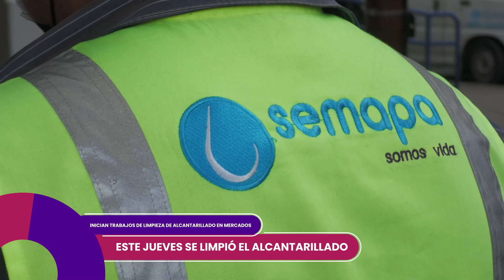SEMAPA INICIÓ CON LA LIMPIEZA DEL SISTEMA DE ALCANTARILLADO DE MERCADOS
El Servicio Municipal de Agua Potable y Alcantarillado Sanitario (SEMAPA) inició con trabajos de limpieza a los sistemas de alcantarillado de los mercados centrales de la ciudad.